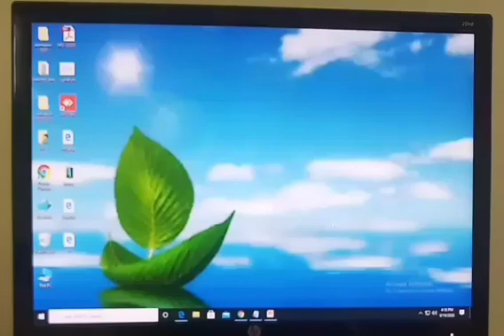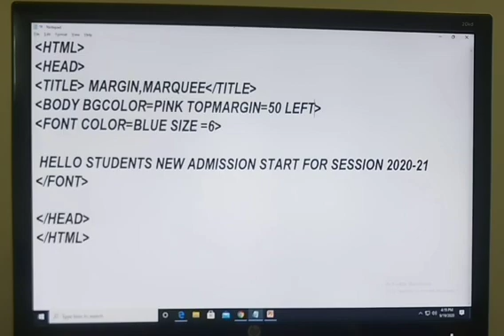Tutorial 9 Margin Tag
Computer knowledge Introduction to HTML